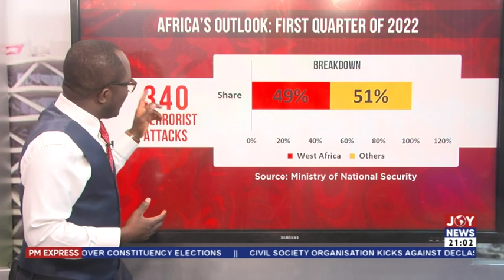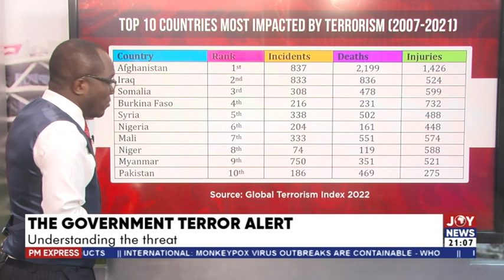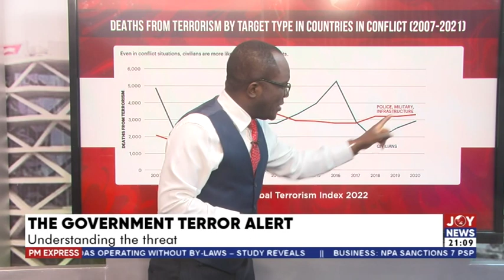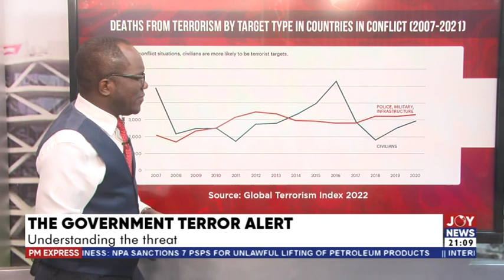The Government Terror Alert: Understanding the threat; an analysis by Evans Mensah